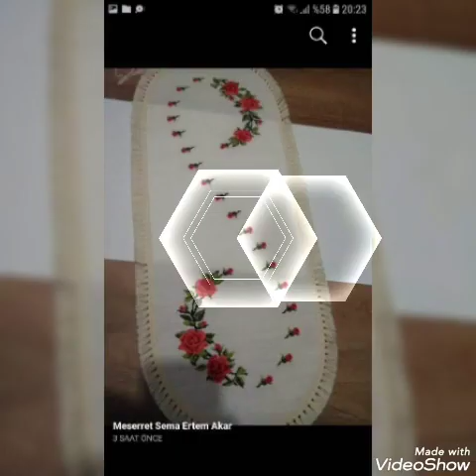outstanding cross stitches hand embroidery designs for table cloth